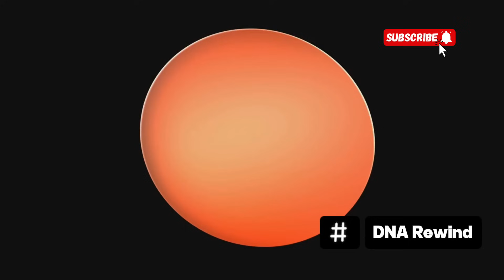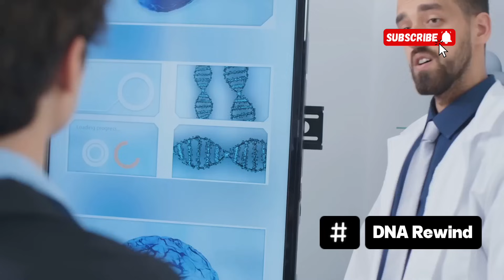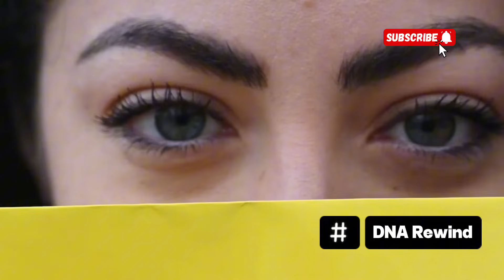Mexican DNA And The Evolution Of Hazel Eyes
Get Mexico History Book:

Hazel eyes are rare in Mexico, but they exist—and their presence tells a fascinating story of genetic diversity, migration, and ancestral mixing.

🧬 A Complex Genetic Tapestry
Mexican DNA is a rich blend of Indigenous (Native Mesoamerican), Spanish, African, and other European ancestries. Hazel eyes likely entered the gene pool during and after the Spanish colonization, when European settlers brought lighter eye color traits into the region.

🌎 Hazel Eyes in a Land of Sun
In a country where darker eye colors dominate due to high melanin and sun exposure, hazel eyes are a striking genetic variation—a mix of moderate melanin levels and light-scattering that creates their golden-green-brown hue.

Hazel eyes in Mexico are a reflection of the country's deep historical blending, from ancient civilizations to colonial legacies—making them not just rare, but genetically meaningful.